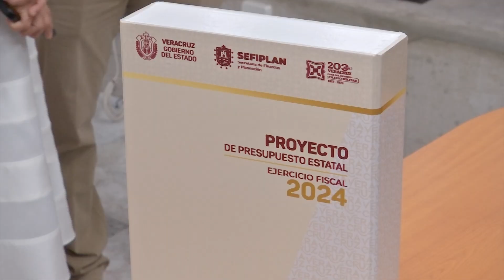Congreso de Veracruz iniciará análisis del proyecto presupuestal para ejercicio fiscal 2024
Xalapa, Ver.- El miércoles de esta semana, el Congreso del Estado iniciará el análisis del proyecto de presupuesto de egresos y la ley de ingresos del gobierno estatal para el ejercicio fiscal 2024.

La diputada presidenta de la Comisión de Hacienda del Estado, Rosalinda Galindo Silva, dijo que la primera reunión de trabajo será con José Luis Lima Franco, secretario de Finanzas y Planeación.

Manifestó que la información adicional que se presente servirá para la elaboración del dictamen, que se deberá someter a votación durante el mes de diciembre.

A reserva del análisis, expuso que el proyecto de presupuesto está bien distribuido, mismo que será analizado con transparencia.